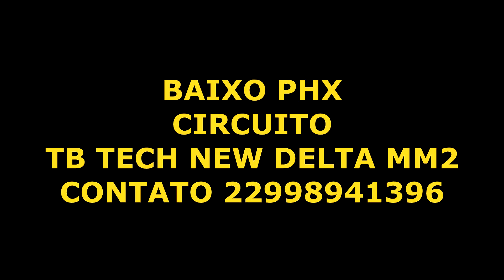Baixo PHX MSR-5 Circuito Ativo TB TECH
REVIEW DE INSTALAÇÃO DO CIRCUITO TB TECH NEW DELTA,NO BAIXO PHX COM CAPTAÇÃO ORIGINAL,FOI FEITA BLINDAGEM APENAS.